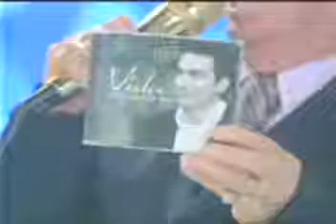Parte final de depoimento emocionante Pe Fabio de Melo